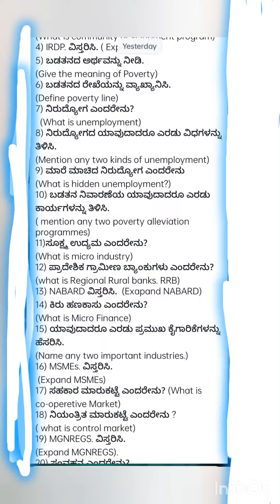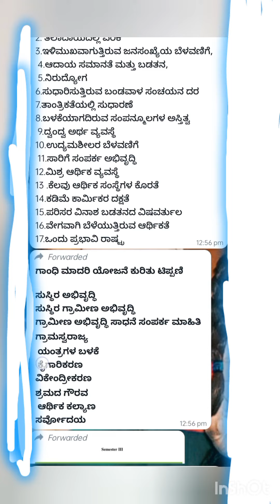open elective rural economics